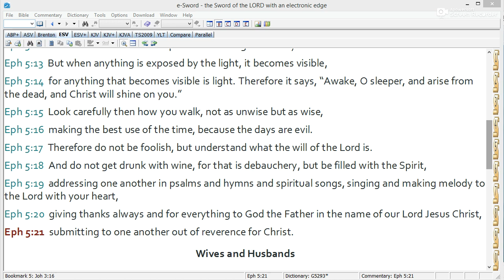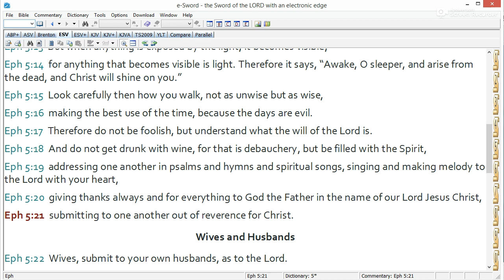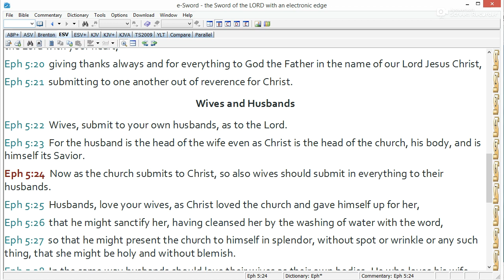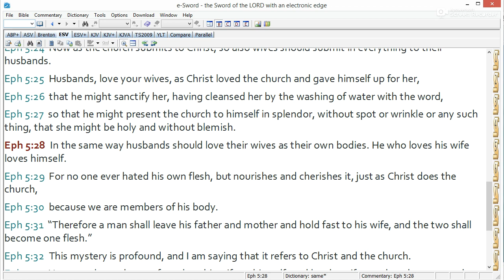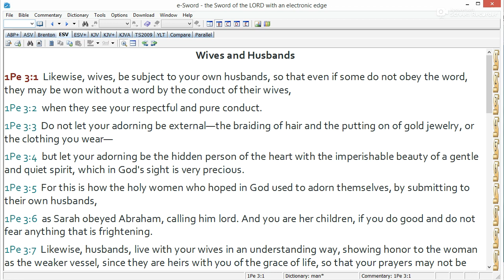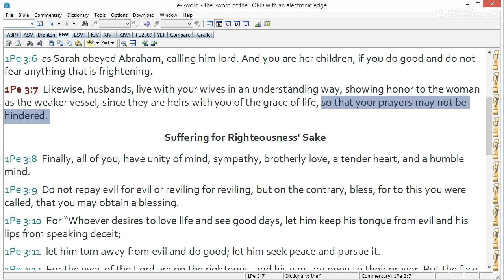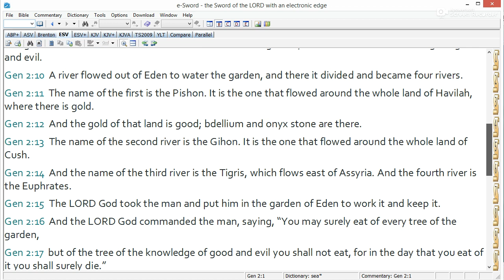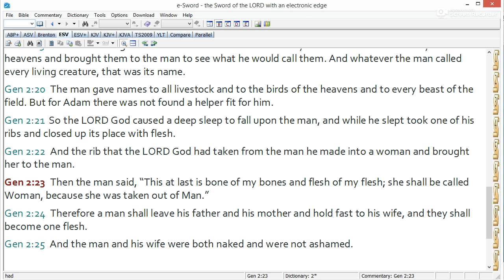Husbands Love Your Wives (As Christ Loved the Church)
Being a Christian Husband is an extremely important calling. I've been convicted on this recently and I hope this video will help other husbands in their journey of faith.